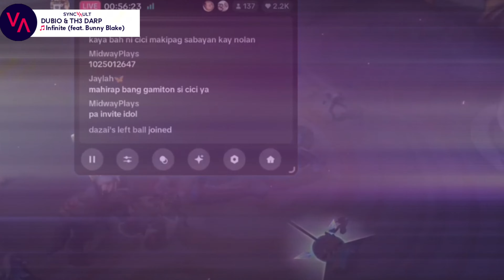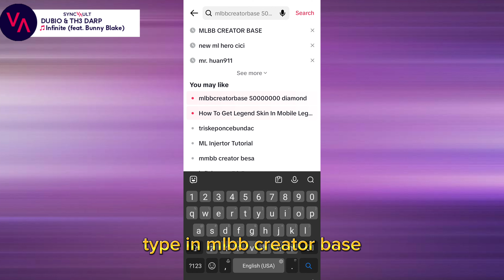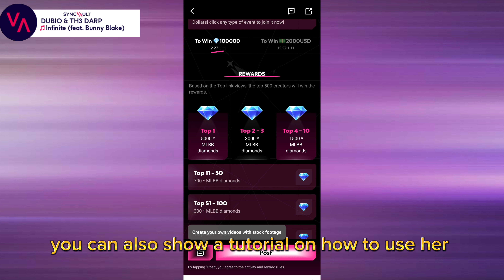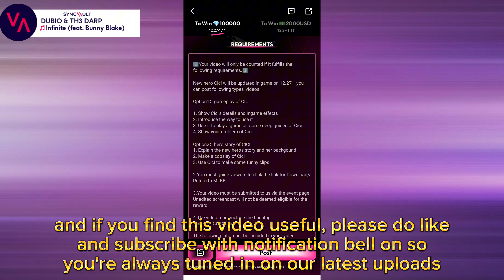FREE DIAMONDS EVENT 2024 MOBILE LEGENDS BANG BANG NEW HERO CICI EVENT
Music;
Dubio & TH3 DARP - Infinite (feat. Bunny Blake)